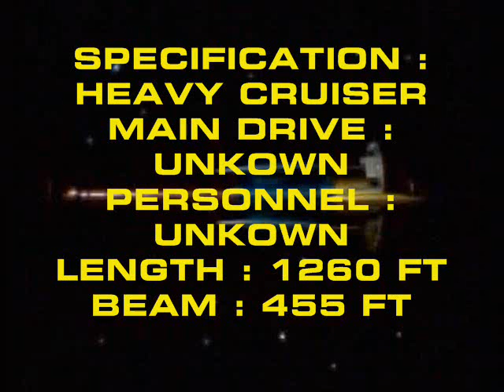KNOW THAT SPACECRAFT SCORPION CRUISER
"Tech overview of invader cruiser"